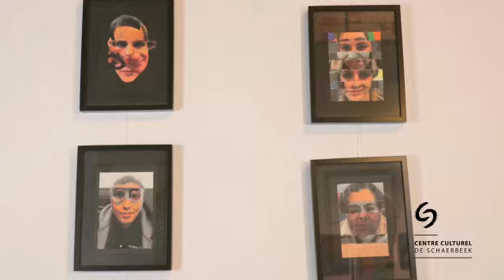Côté Quartiers 2020: rencontre avec Noémie de la Maison de Quartier d'Helmet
Dans le cadre de l’exposition « Côté Quartiers », nous avons rencontré les associations qui nous parlent de leurs projets artistiques réalisés avec leurs publics.